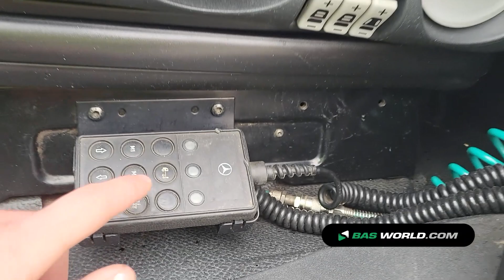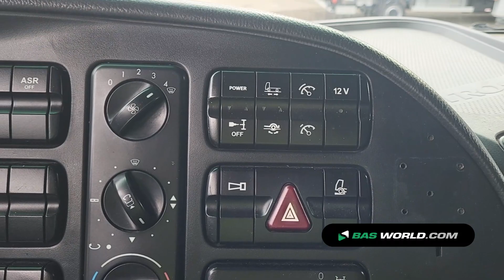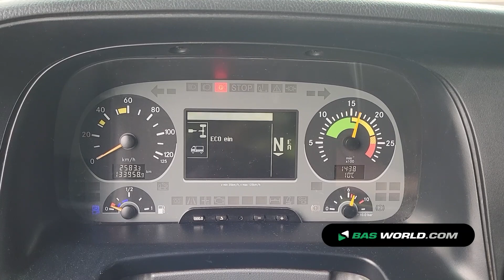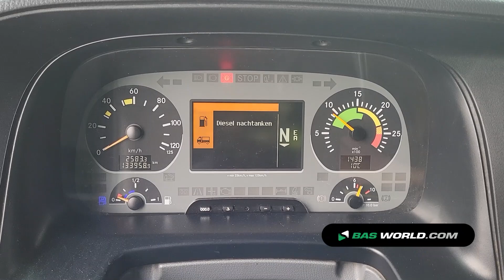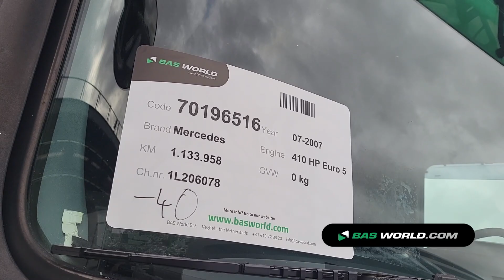70196516 Mercedes Actros